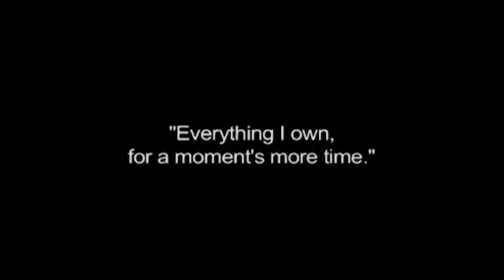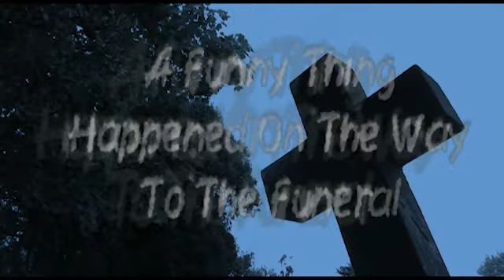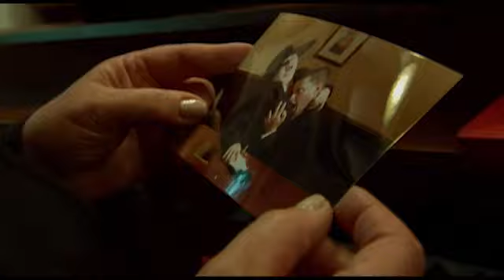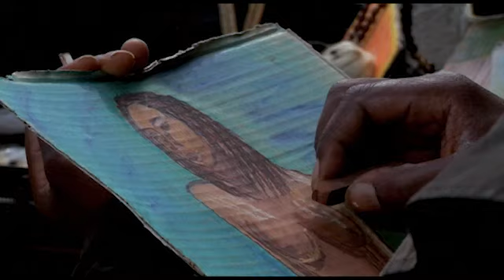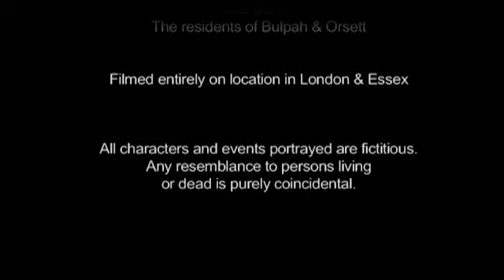A Funny Thing Happened On The Way To The Funeral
(NOTE: 1 min of bars & tone at beginning of clip)
Short film: An unpleasant employee at a firm of undertakers gets the chance to re-evaluate his life after something - strange - happens on the way to the funeral.
(Comedy-drama 15 mins / writer-director: Max Barber)